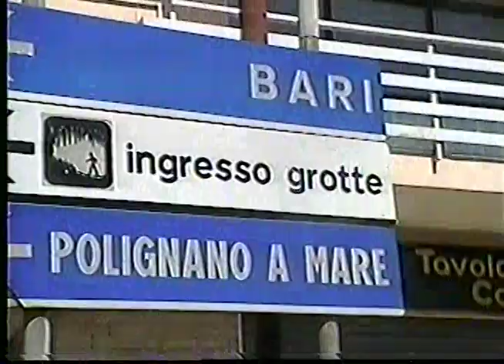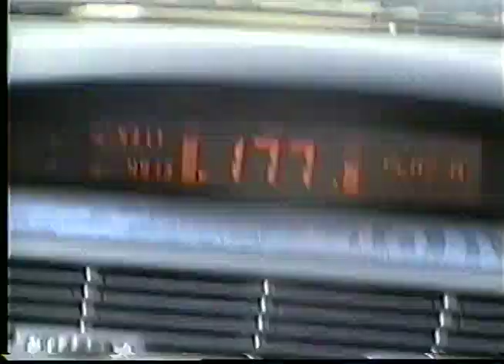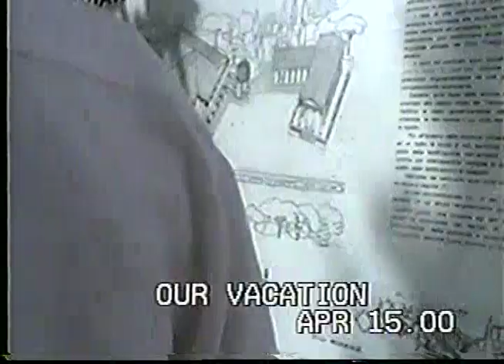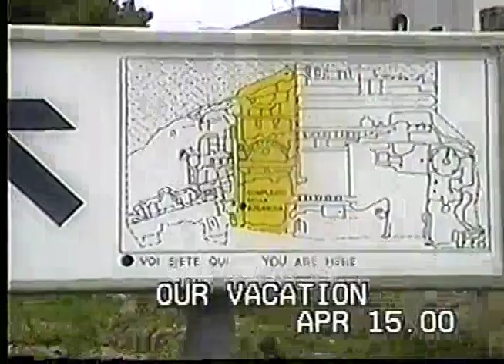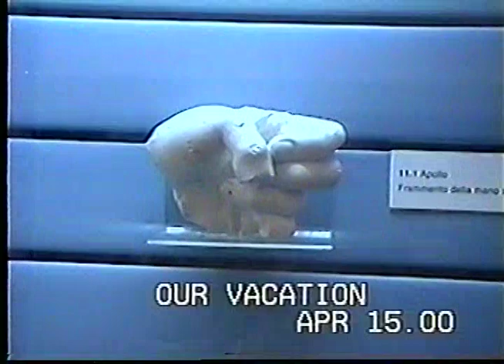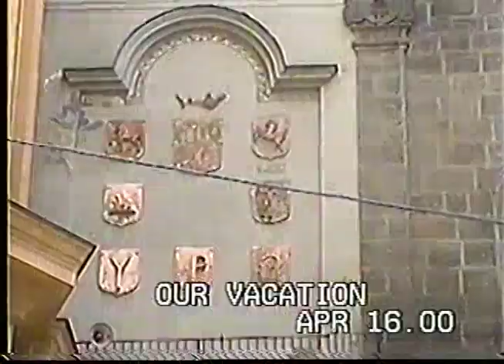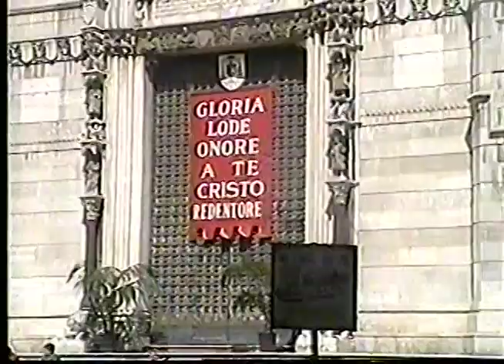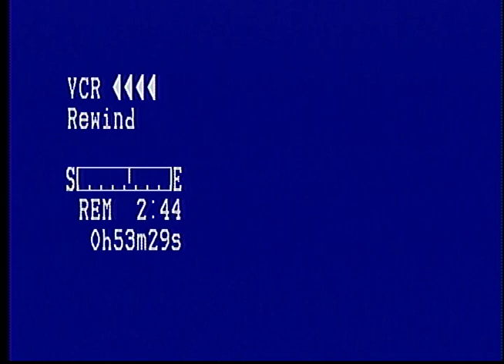Jefferson Video 2